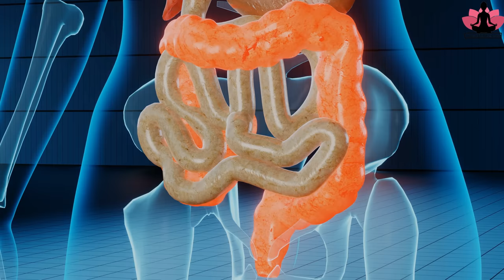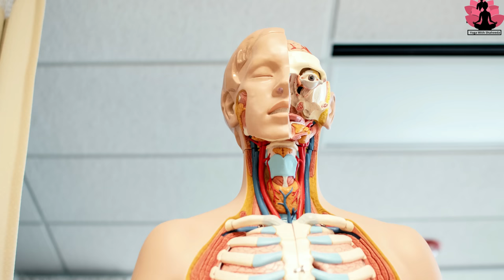कपालभाति कभी न करें ये तीन गलतियां 3 Mistakes in Kapalbhati Kriya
00:04 Intro
00:24What is Kapalbhati
01:00 Benefits & Precautions of Kapalbhati
03:00 Mistake 1
04:00 Correction1
07:00 Mistake 2
08:16 Correction 2
09:00 Mistake 3
10:00 Correction 3
10:26 How to do Kapalbhati Correct Technique

.Hope to see you soon in the class.

suryanamaskar

kapalbhati benefits
kapalbhati procedure
kapalbhati side effects
kapalbhati video
30 min kapalbhati benefits
kapalbhati in english
kapalbhati benefits and dangers
kapalbhati effect in a week
कपालभाति से हानि
कपालभाति करने की विधि
कपालभाति से कौन कौन से रोग ठीक होते हैं?
कपालभाति कितनी देर करना चाहिए
कपालभाति से पेट दर्द
पहले अनुलोम विलोम या कपालभाति करना चाहिए
कपालभाति प्राणायाम का चित्र
कपालभाति से लाभ और हानि
पीरियड में कपालभाति करना चाहिए
कपालभाति से पेट कम होता है क्या?